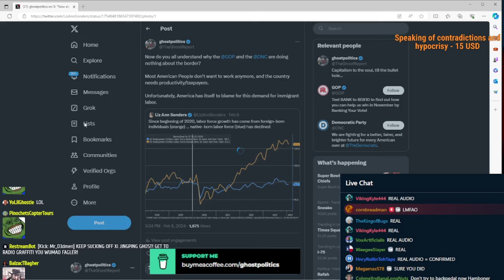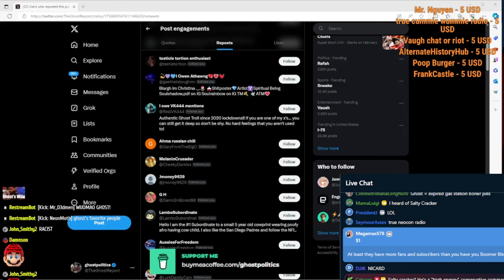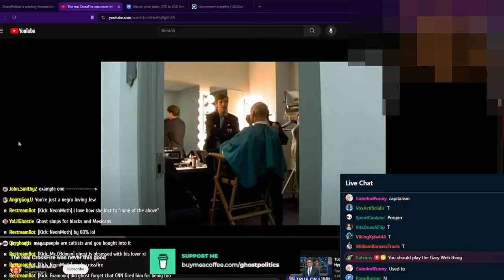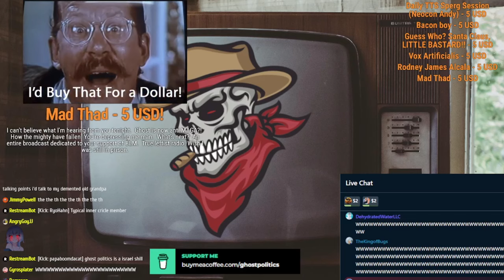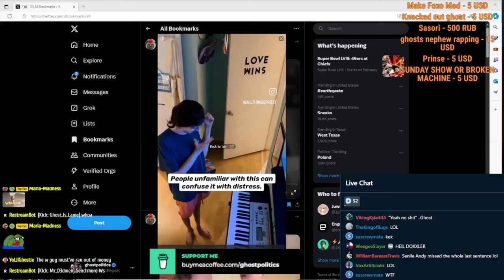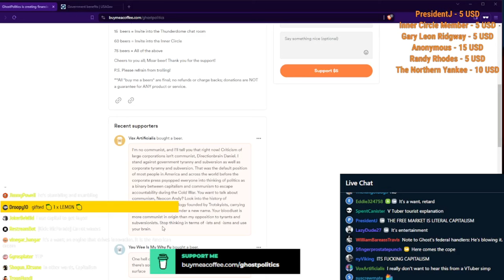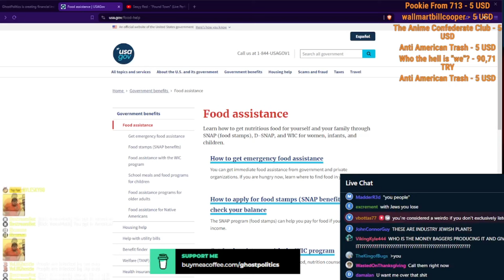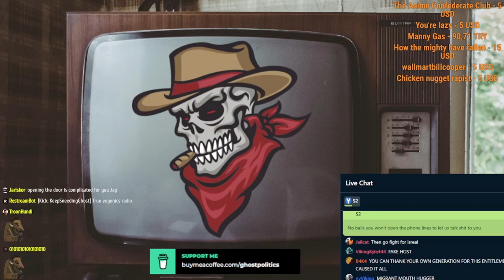The Red Scare (True Capitalist Radio 684)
Hoping to get a few of the previous uncensored edits up tonight.